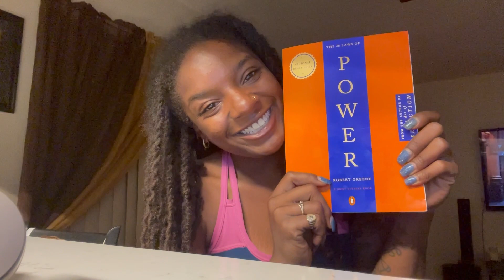New ATLANTA Season 3 Episode 6 and im feeding my brain